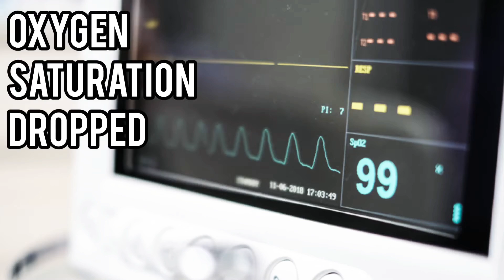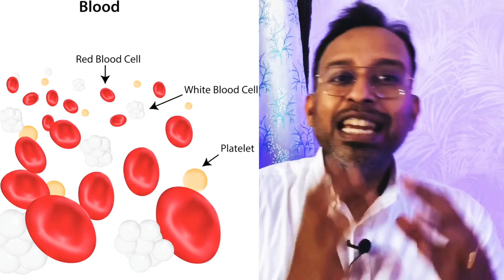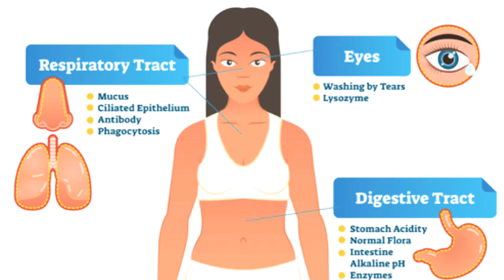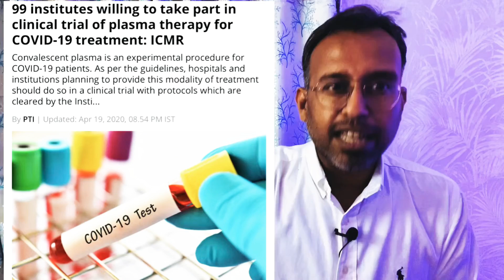PLASMA TRANSFUSION THERAPY -Dr Santhosh Jacob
All that you wanted to know about plasma transfusion therapy. Discussion about Immunity, antibodies and principles of immunology.
Dr Santhosh Jacob explains in detail about benefits, clinical applications, mode of administration, evidence and advantages of plasma transfusion therapy.